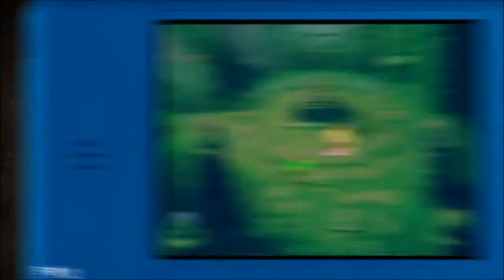Games-Today: The Legend of Zelda Four Swords Anniversary Edition Launch Trailer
Gleich 4 Links zur selben Zeit? Das ist für viele neu, aber für alte Veteranen, die mit Four Swords vertraut sind, reine Routine. Nun erlebt der Klassiker eine Neuauflage - viel Spaß bei den Einblicken!

Neugierig, was Games-Today ist und macht? Hier der Link zu unserer Seite, wo ihr mehr Infos auch zu anderen Games findet: